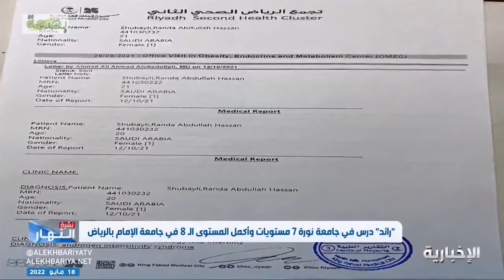✳️أنثى تكتشف أنها ذكر بعد دراستها 7 مستويات في ‎جامعة_الأميرة_نورة